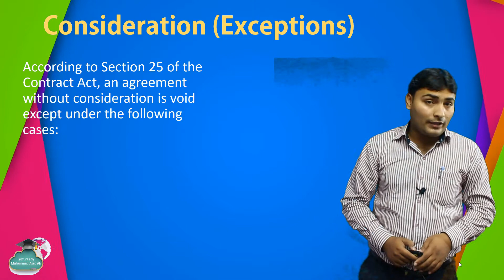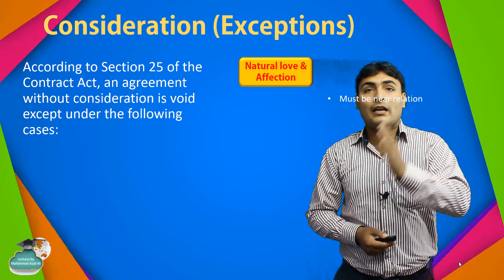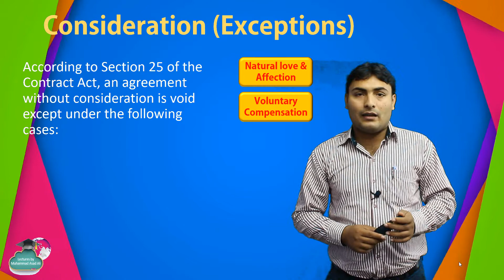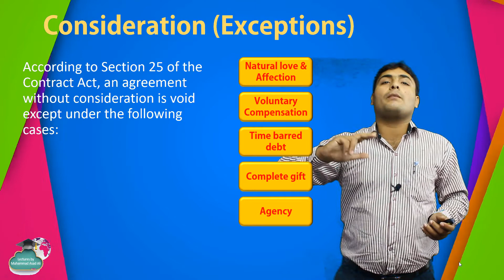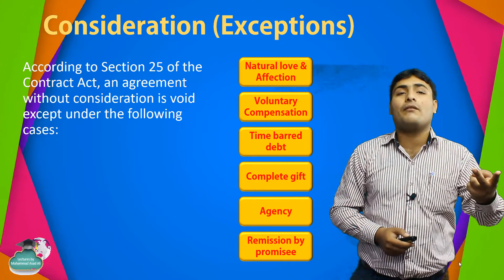Business Law: (Lecture 6) Exceptions to consideration in Urdu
In this video you will learn about the conditions upon which a contract is valid without consideration. This is also the exception of the rule "No Consideration No Contract" with examples in urdu language. These videos are equally useful for the students of BCOM, BBA, MBA, CA and ICMAP students.